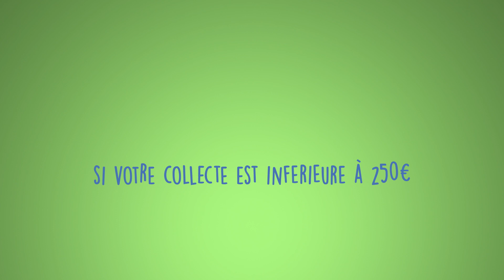En 2019, devenez un Héros de l'AFSA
Pour tout savoir sur la Course des Héros et pour ne plus hésitez à courir pour le syndrome d'Angelman.
Vidéo réalisée par Pascal Carbonel